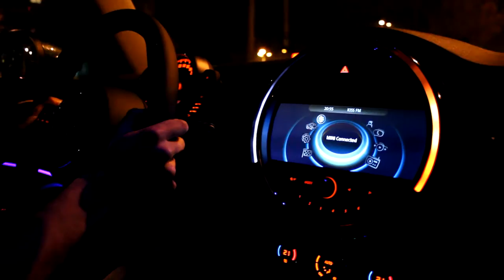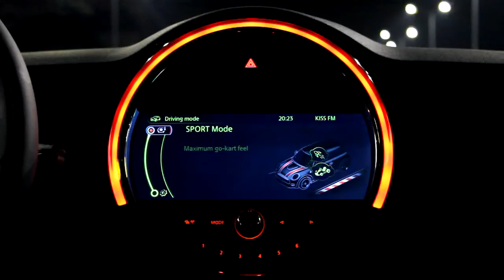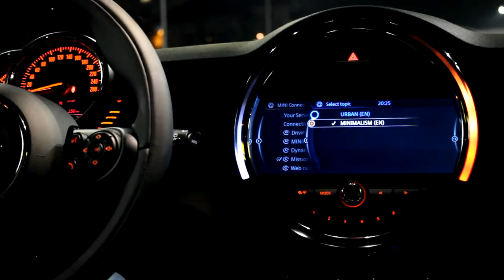Test drive 2015 Mini Cooper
Un test drive video cu noul Mini Cooper. Modelul în cauză dispune de motorul de 1,5 litri cu 3 cilindri capabil să ofere 136 CP. Prețul britanicului pleacă de la 20.894 de euro cu TVA, iar versiunea testată costă 28,995 de euro cu tot cu TVA.

Director: Cornel Șocariciu @AutoBildRomânia
Video: Dan M.Cîmpeanu @TheBrothersM